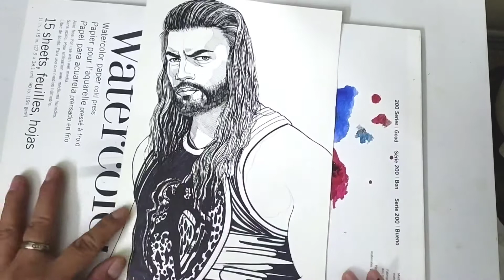How to draw WWE Roman Reigns Art: donrovert